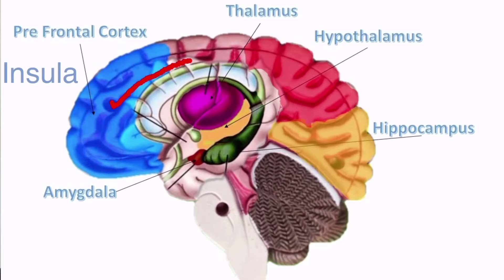Pain & Your Brain Episode 20 Brain Injury Awareness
The Pain Brain Film

This Might Hurt Film

Charlie Merrill, Merrill Performance

Howard Schubiner, Mind Body Program